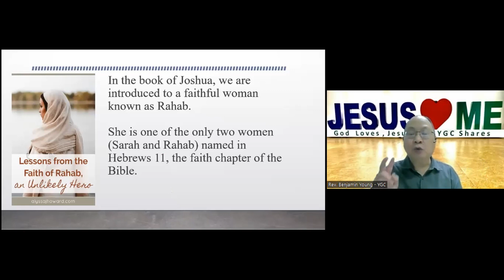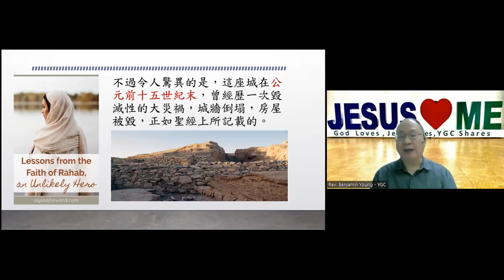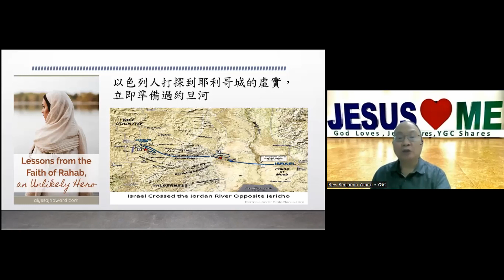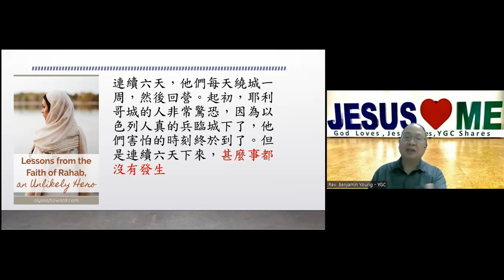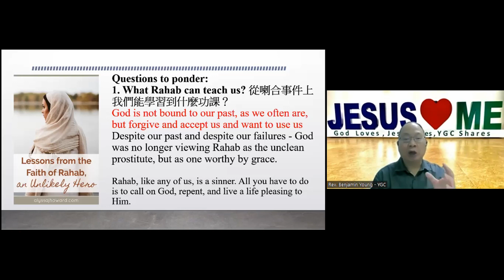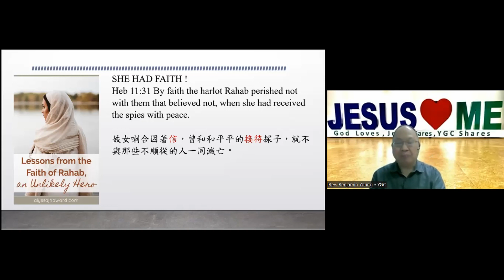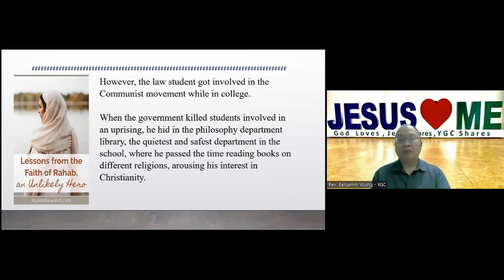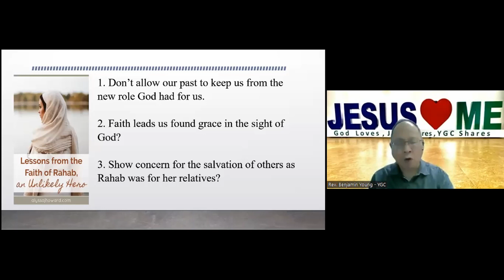June 2, 2022 - Rev. Benjamin Young (Women's Fellowship)